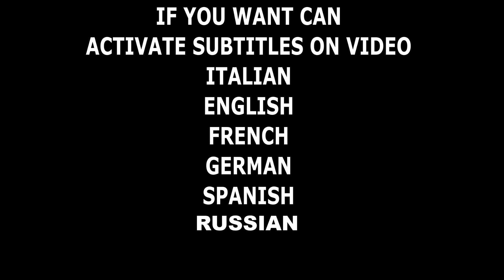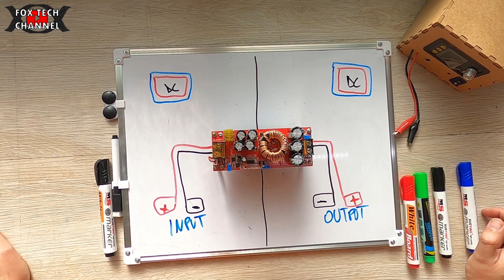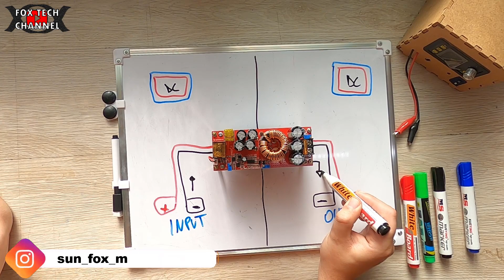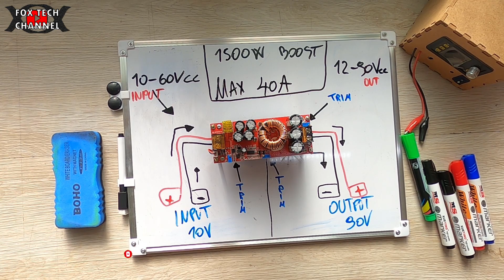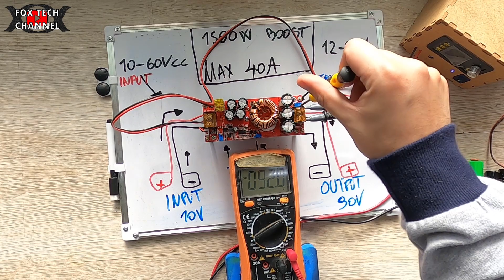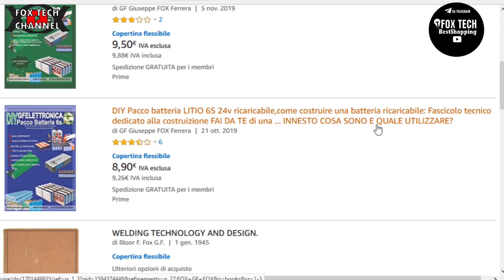DCDC CONVERTER BOOSTER 10V IN 90V GRANDE POTENZA QUESTO!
🔴E' ARRIVATO UN NUOVO FASCICOLO TECNICO SULLA TECNOLOGIA LED E L'ILLUMINAZIONE AD ALTA EFFICIENZA 🔴Abbonati a questo canale per accedere ai vantaggi